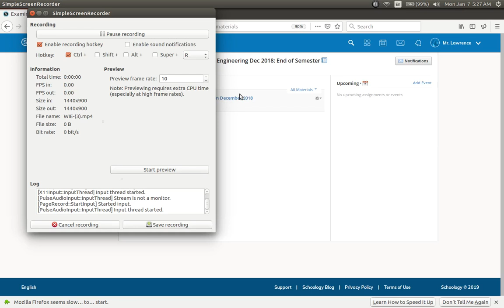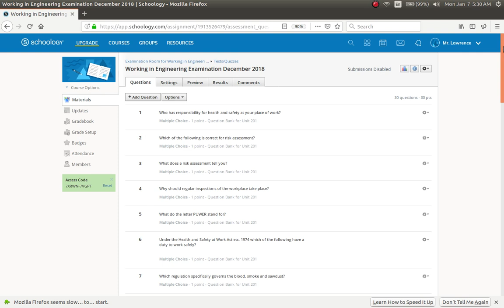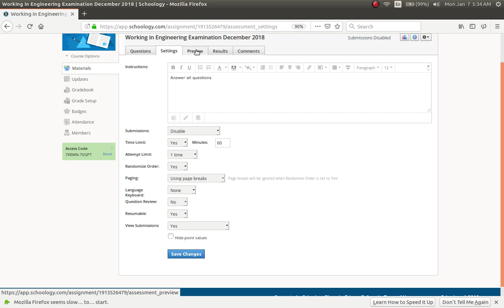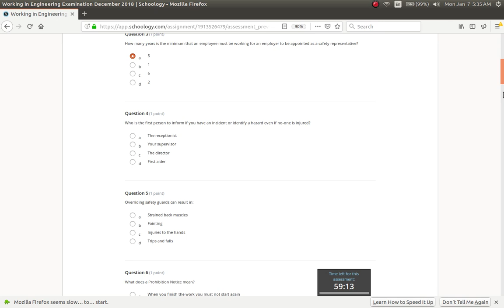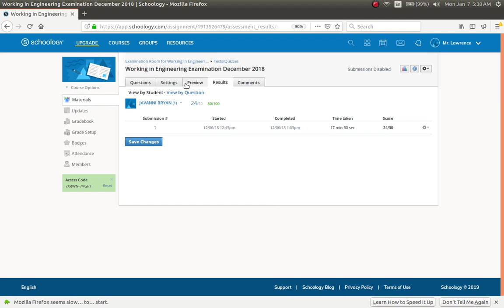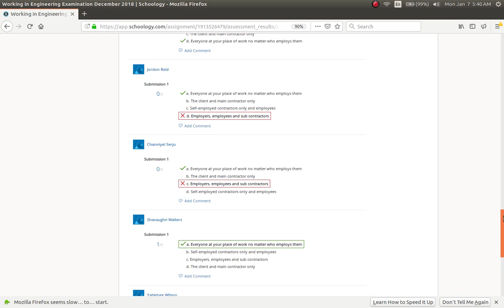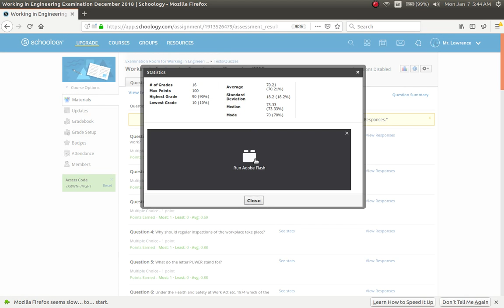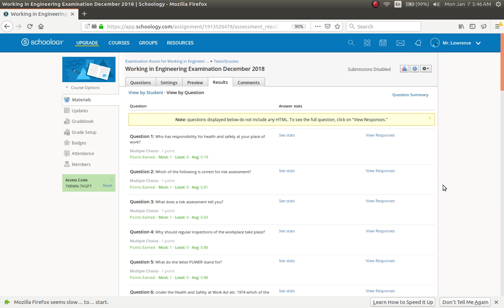May 2018 Question CSEC Mathematics Past Paper Solution